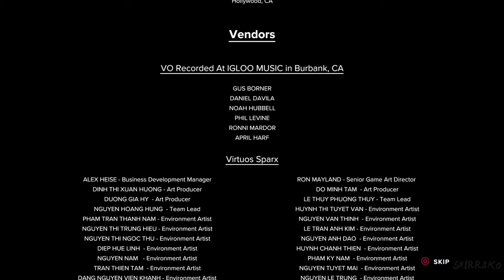RATCHET AND CLANK RIFT APART PS5 Gameplay Walkthrough FULL GAME (4K 60FPS) No Commentary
Ratchet and Clank Rift Apart Gameplay Walkthrough PS5 No Commentary 2160p 60fps Ray Tracing Ultra HD let's play playthrough review guide